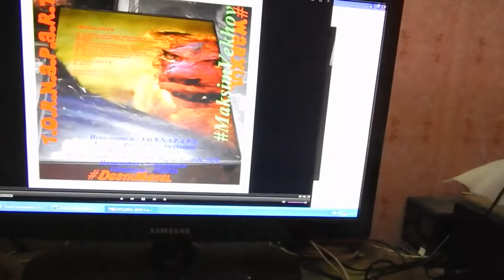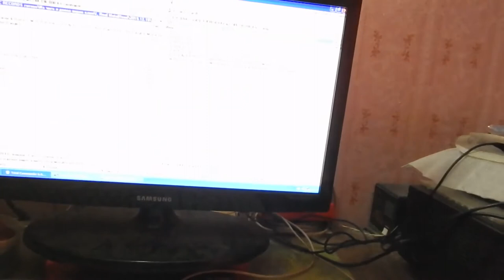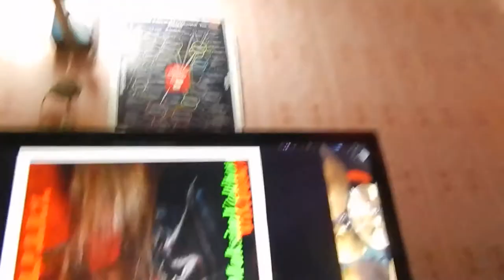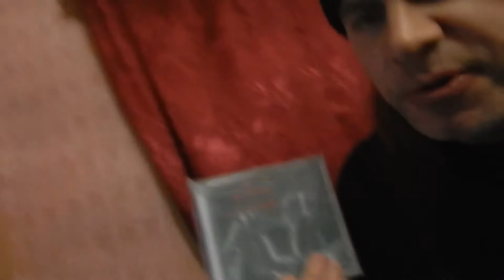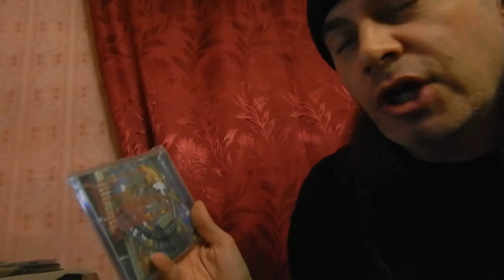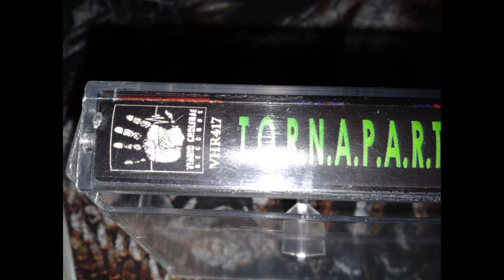Music Reviews: Warxul & Distro...Present T.O.R.N.A.P.A.R.T. 2015 Run! (EP) + Art...Metal TV...(170)